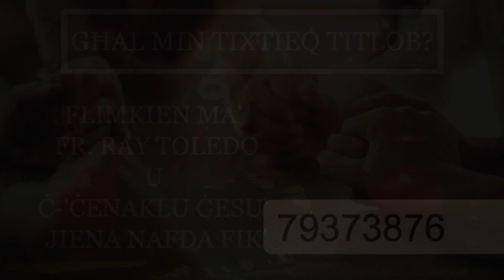05.03.23 - GĦAL MIN TIXTIEQ TITLOB?